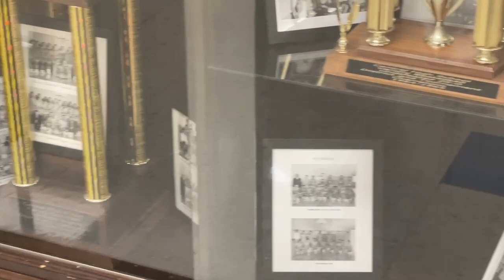Central high school